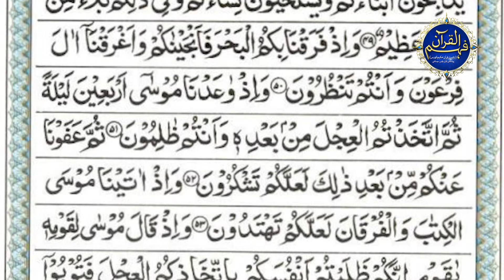Surah Al Baqrah Ayat No 51